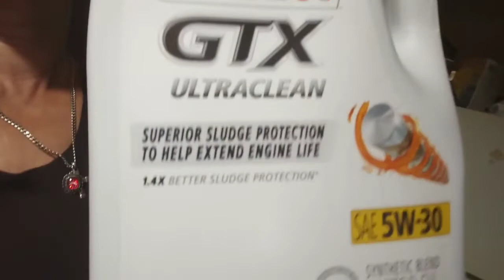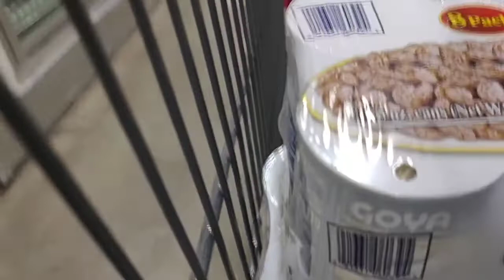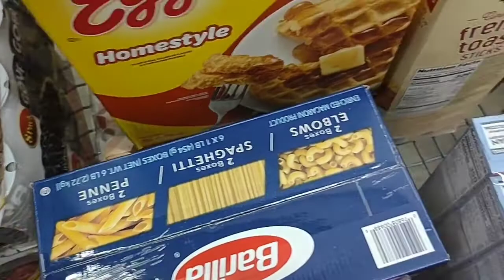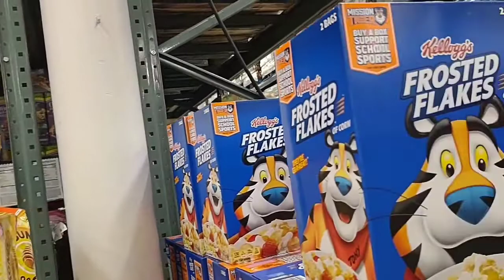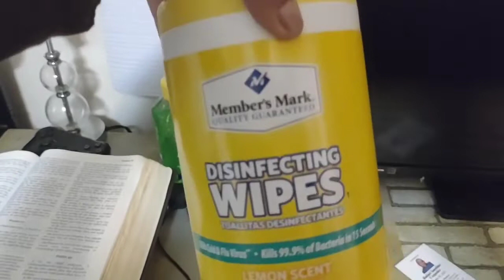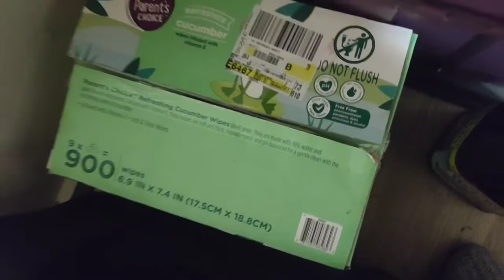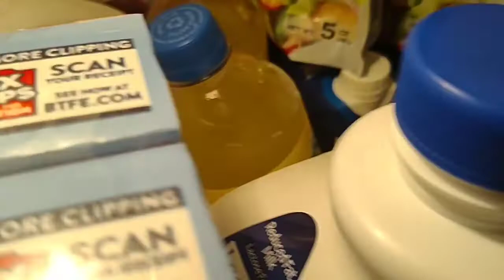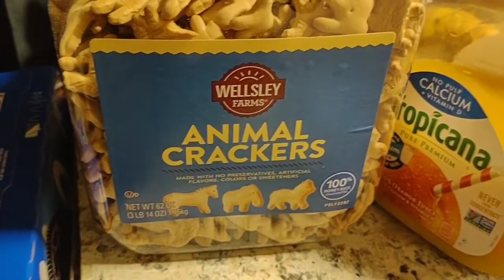ADD TO GAPS OR STARVE,RAMP UP IS CRUCIAL